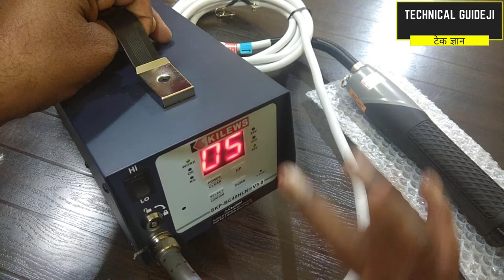Kilews Electric Screwdriver | Kilews Electric Screwdrivers Demo, Price in India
Kilews Electric Screwdrivers (Screw Driver) are available in India in AC, DC and Battery Operated Models. Price of Kilews Electric Screwdrivers in India depends on Model and Torque Range. Watch this video for and Live Demo for Complete Information.
Kilews Electric Screwdrivers (Screw Drivers) in India:

- Kilews AC Electric Screwdriver
- Kilews DC Electric Screwdrivers
- Kilews Carbon Brushless Screwdrivers
- Kilews Battery Operated Screwdrivers
- Kilews Torque Meter
- Kilews other accessories for screwdrivers
- BSD is another Brand of Kilews India